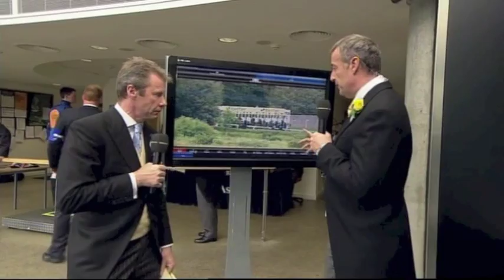Fallen For You wins the Coronation Stakes at Royal Ascot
Owner: Normandie Stud
Trainer: John Gosden
Jockey: William Buick